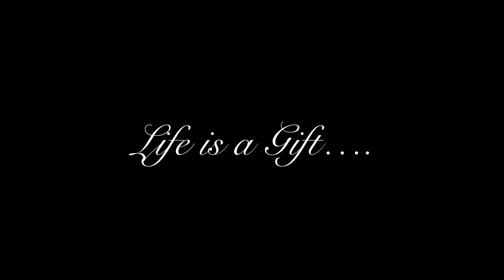Diveagar & Kashid Roadtrip l Shashank | Vlog & Fun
Just Enjoy the NOW !